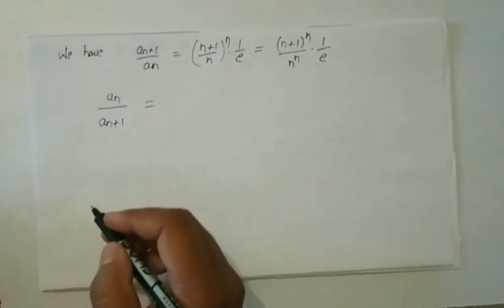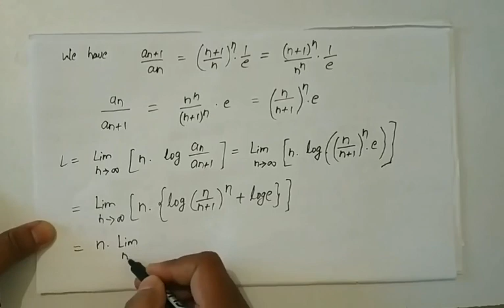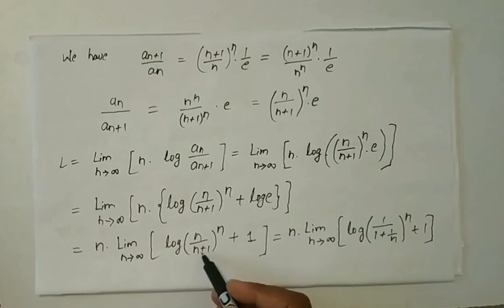LECTURE 10(LAGARITHMIC TEST WITH PROBLEMS)